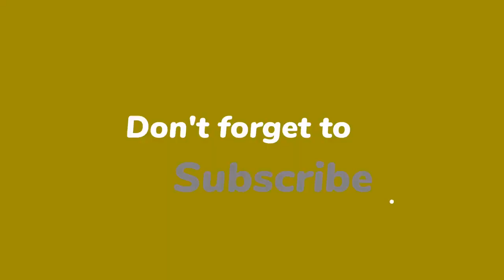Tim Hofman: ‘John de Mol loog mogelijk over wangedrag bij Voice’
Tim Hofman heeft naar eigen zeggen meerdere signalen die erop wijzen dat John de Mol meer wist van het seksueel grensoverschrijdend gedrag bij The Voice of Holland dan hij toegeeft.